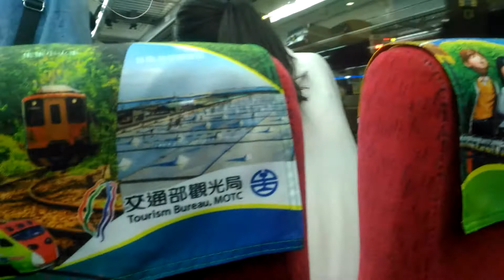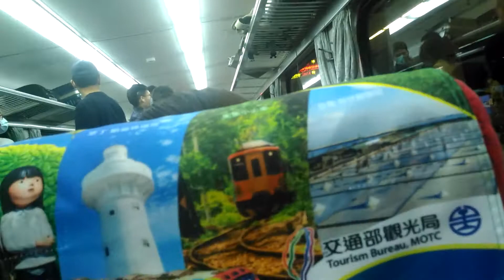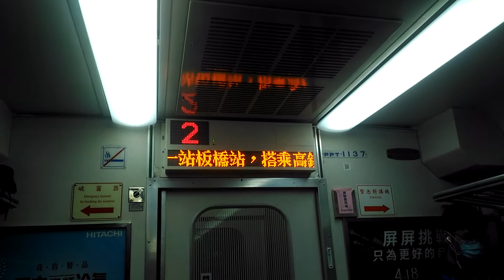143次自強號臺北進站+關門(包含下一站板橋站)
143  經由  山線  七堵→潮州
備註:逢週五行駛
(潮州端)E1049+1064(七堵端)
12親子車廂PPP2506
本次列車沿途停靠
七堵，汐止，松山，臺北，板橋
臺中，彰化，嘉義，臺南，高雄
鳳山，屏東，潮州。